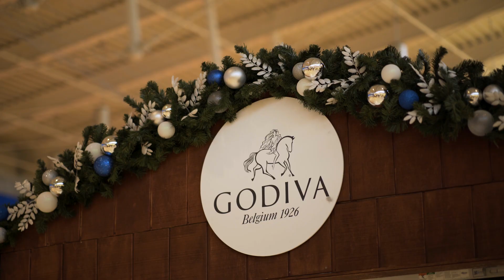Jet Blue Holiday Install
Watch as our professional team install a 15' tall holiday Christmas tree and build custom wooden holiday sheds for Jet Blue at John F. Kennedy Airport just in time for the holiday season!